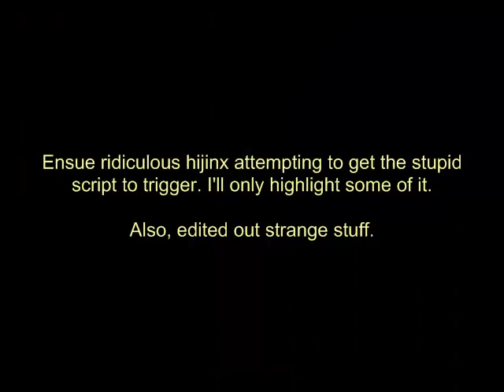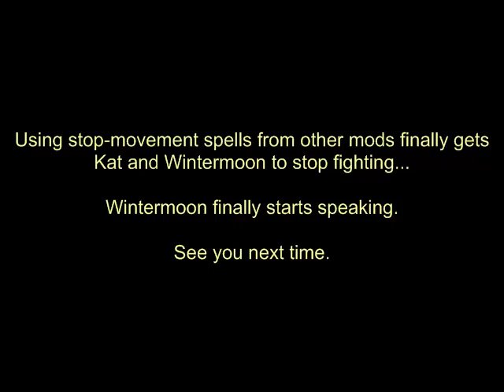Let's Play Oblivion - The Heart of the Dead [Part 14]: Screw Talking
We don't want to talk; we want to ignore the script and fight! *annoyed*